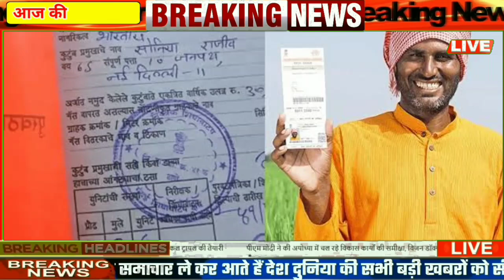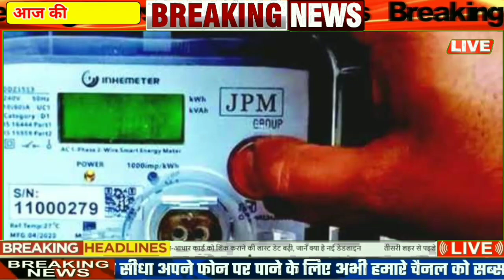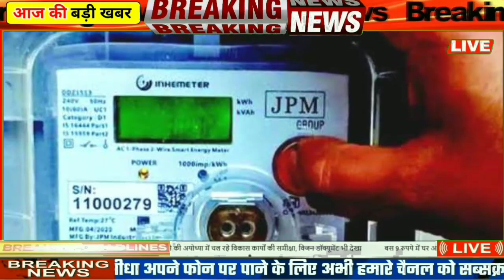Today breaking news 5 january 2023 आज के मुख्य समाचार बड़ी खबरें भारत omicron delta+ weather news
Today breaking news 05 january 2023 आज के मुख्य समाचार बड़ी खबरें भारत omicron delta+ weather news

today breaking news 05 january 2023 आज के मुख्य समाचार बड़ी खबरें भारत omicron variant up punjab chunaav elections 2023 weather agnipath agniveer news | election 2023 news in hindi | union budget 2023 rrb ntpc exam india delhi pm modi speech | utter pradesh chunaav 2023 news | punjab election 2023 video news hindi, agnipath agniveer news today news indian army agnipath news agniveer news.

today breaking news 05 january 2023 आज के मुख्य समाचार बड़ी खबरें भारत plus variant agnipath news agniveer news congress rahul gandhi priyanka gandhi in up weather news mousam samachar baadh barish, bhari barish heavy rain | tej barish | मौसम, pm modi modi ram mandir mansoon today_breaking_news  today breaking news 05 january 2023 आज की बडी़ खबरें | देश के मुख्य समाचार | 05 जनवरी 2023 taza khabre pm modi modi ram mandir news ! आज  जनवरी 2023 के मुख्य समाचार, pm modi news, today breaking news, headlines modi ram mandir mansoon today breaking news ! आज 05 january 2023 के मुख्य समाचार, agnipath news agniveer news pm modi news, gst, sbi, petrol, gas, jio,2 january 2023 nonstop news modi ram mandir mansoon today breaking news ! आज 05 जनवरी 2023 के मुख्य समाचार, pm modi_news   , gst, sbi, petrol, gas, jio today breaking news ! आज  05 जनवरी 2023 के मुख्य समाचार, pm modi news, gst, sbi, petrol, gas, jio modi ram mandir mansoon today_breaking_news_05_january_2023 मुख्य_समाचार agnipath news agniveer news

title : today breaking news 05 january  2023 agnipath news agniveer news आज के मुख्य समाचार बड़ी खबरें

andhra pradesh,

arunachal pradesh,

assam,

bihar

chhattisgarh

goa,

gujarat

haryana,

himachal pradesh,

jharkhand

karnataka,

kerala,

madhya pradesh,

maharashtra,

manipur,

meghalaya,

mizoram,

nagaland

odisha

punjab,

rajasthan,

sikkim

tamil nadu,

telangana,

tripura

uttarakhand,

uttar pradesh,

west bengal

allahabad bank

hdfc bank

icici bank

axis bank

andhra bank

canara bank

corporation bank

dena bank

indian bank

syndicate bank

uco bank

vijaya bank

idbi bank